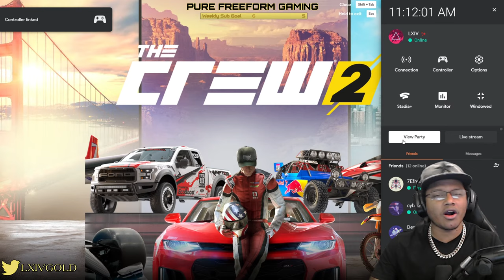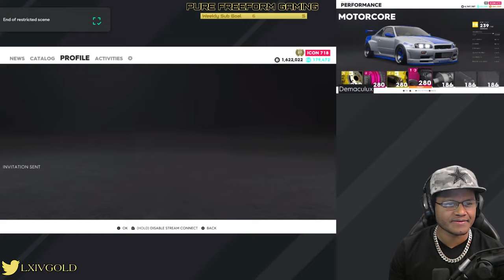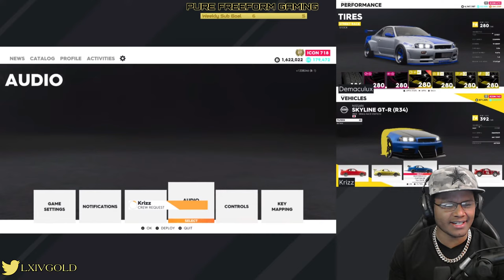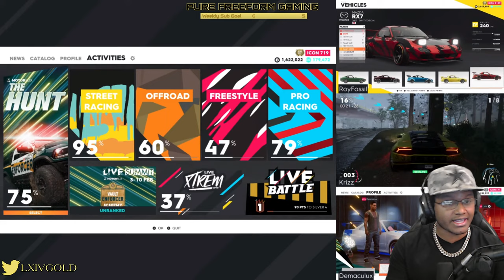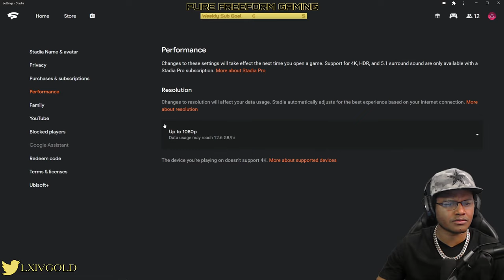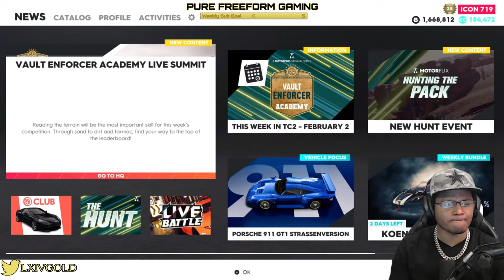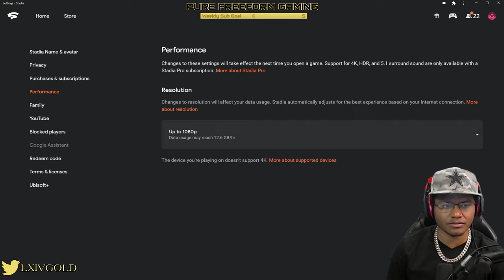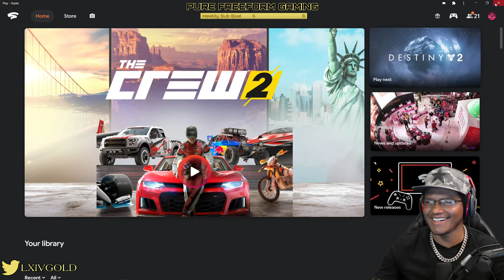🔴The Crew 2 - Sunday Morning Drive ☕&👑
Come and Join the Fun as we get together and own the streets in The Crew 2!
JDM Cars Only!

STREAMING:
🔴SOLO PLAY DAY
Wed 11AM & 4PM CST
🔴MULTIPLAYER MAYHEM
Sat 11AM  & 4PM CST
🔴THE SUNDAY DRIVE
Sun 11AM & 7PM CST